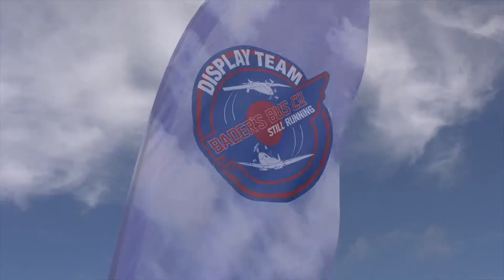PTUK Highlights Part 1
Some highlights over the last couple of years from air shows and interviews.